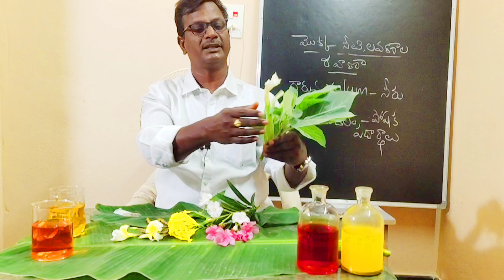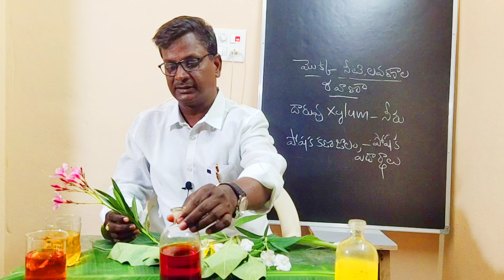పూలమొక్కల రంగు మార్పు ఎలా జరిగింది? కాండం వేరు విధులు నిరూపణకు చేయు ప్రయోగం, science activity,